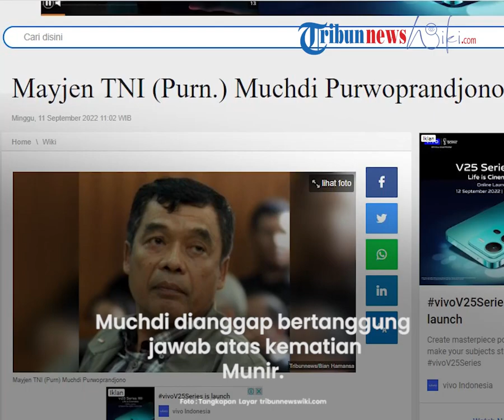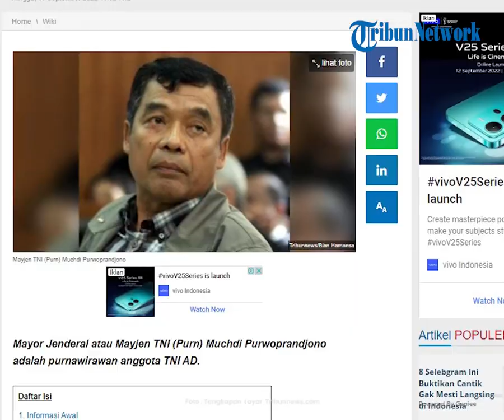Sosok Mayjen TNI Purn Muchdi Purwoprandjono Dianggap Bertanggung Jawab atas Kematian Munir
TRIBUN-VDIEO.COM - Mayor Jenderal atau Mayjen TNI (Purn.) Muchdi Purwoprandjono adalah purnawirawan anggota TNI AD.

Pangkat terakhirnya di TNI AD adalah Mayjen atau jenderal bintang dua.

Sementara itu, jabatan terakhir yang ia emban yaitu sebagai Deputi V Badan Intelijen Negara.

Muchdi Purwoprandjono saat ini menjadi politisi dengan menjabat sebagai Ketua Umum Partai Berkarya.

Pada pertengahan tahun 2008, nama Muchdi Purwoprandjono sempat menuai sorotan karena menjadi terdakwa dalam kasus pembunuhan aktivis HAM, Munir Said Thalib.